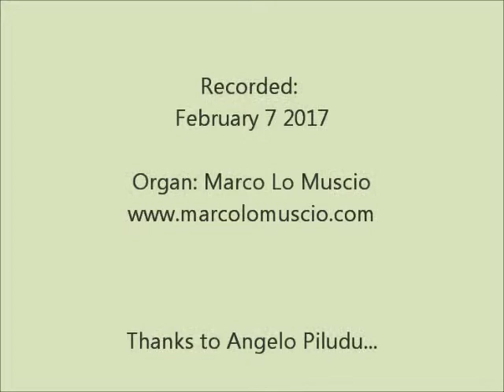Johann Caspar Ferdinand Fischer: Prelude and Fugue in F Minor (Marco Lo Muscio: Organ)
Johann Caspar Ferdinand Fischer: Prelude and Fugue IX in F Minor
From "Ariadne Musica" 1702